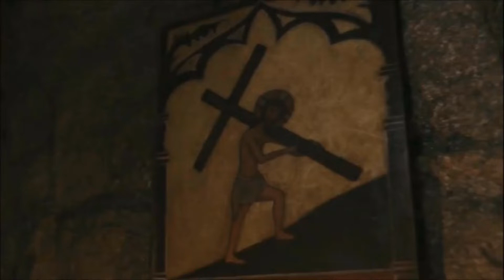O Rei Ecbert citar uma passagem bíblica NA Serie Vikings VEJA SÓ / Dublado HD ( Vikings)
A passagem citada no vídeo por Rei Ecbert encontra-se em Eclesiastes 1:16-18 / Dublado HD ( Vikings)

Todos os direitos autorais são reservados para seus respectivos donos.⚡